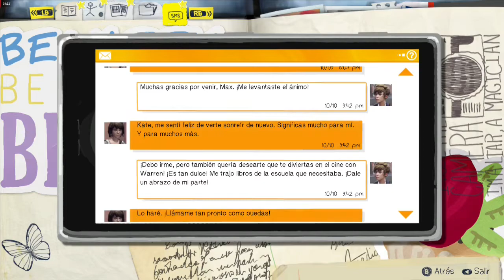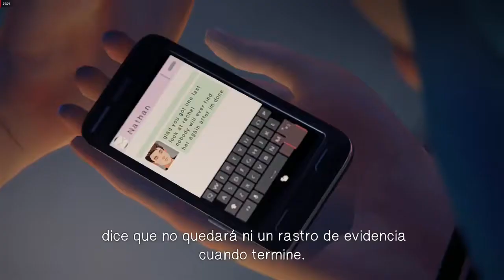Life is Strange p16/El verdadero enemigo de Blackwell/Gameplay sub en español.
Boromirmithril